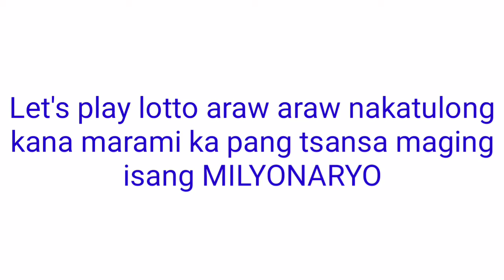Update for PCSO LOTTO DRAWS TODAY August 18, 2021(WEDNESDAY)